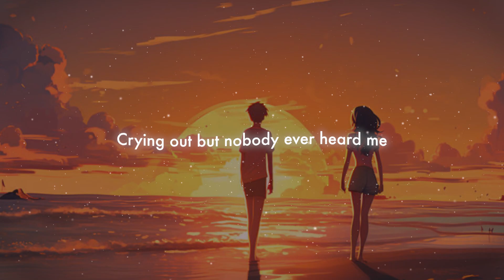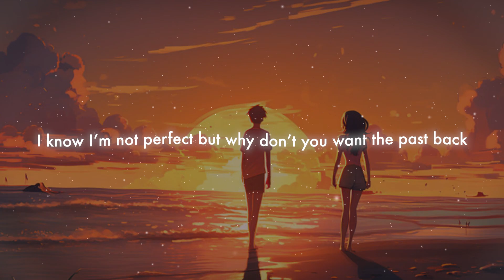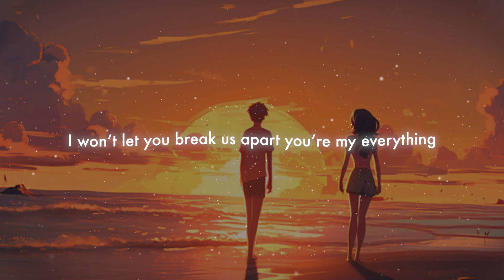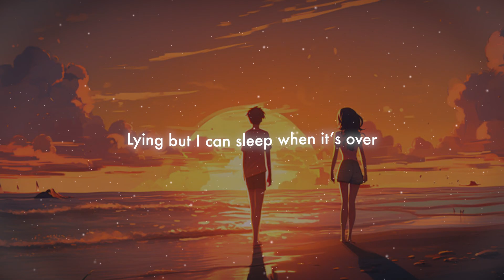Josiah MacCartney - Shallow Life (with Ma.rlowe, Anthony, Landon)